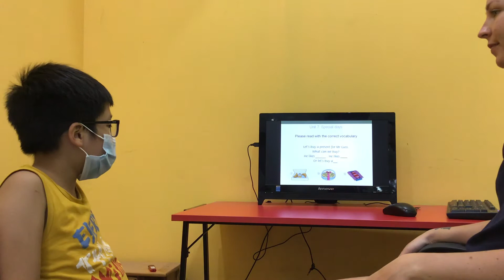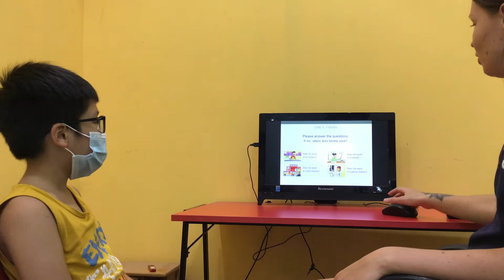CEC ĐĂNG KHOA ES2A TEST 2